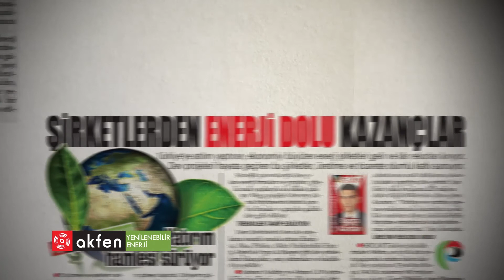AKFEN YENİLENEBİLİR ENERJİ, ENERJİ YATIRIMLARI FİLMİ